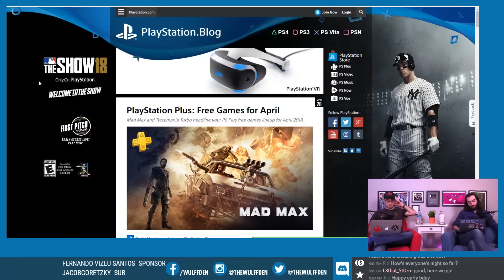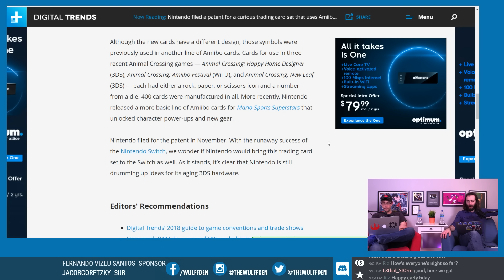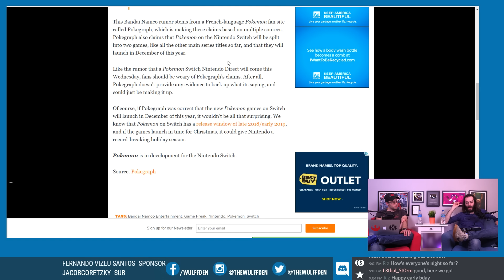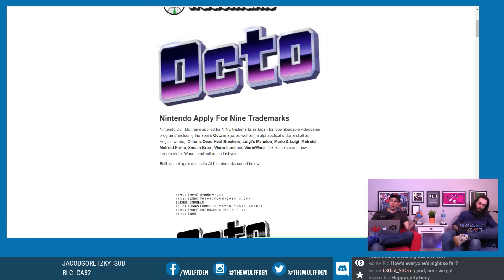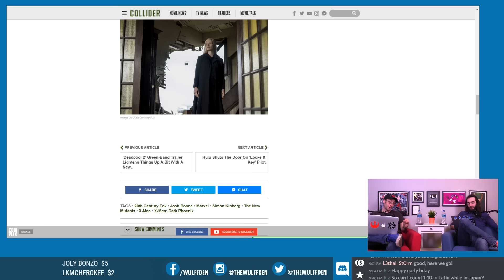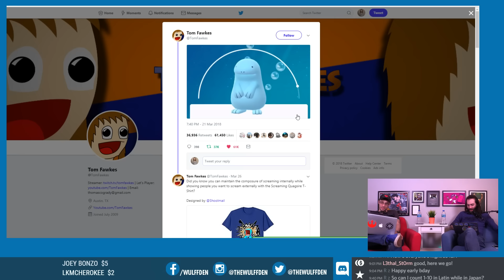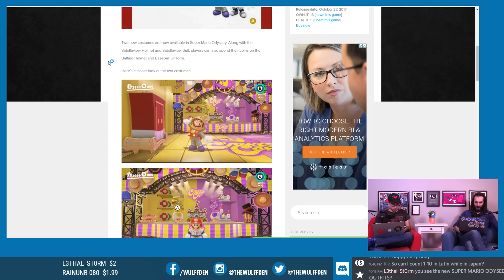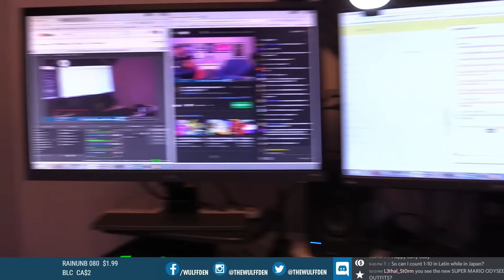Will the New Pokémon Switch have Trading Card integration? - WDL Ep 117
New patent filings by Nintendo suggest that there will be new Amiibo cards with NFC functionality. They look VERY Pokémon-esque. There's also rumors about new information for Pokémon Switch coming out veeeery shortly. New Playstation Plus and Xbox Live Games with Gold for April have been announced. Nintendo filed a bunch of trademarks for old games. Nyko and Nintendo FINALLY made a statement regarding the 5.0.0 update bricking Switch consoles. Hori is making a D-Pad Joy-Con. We still don't have Mario Maker, but we do have PlataGo! coming to the Switch. Dark Phoenix and New Mutants are being DELAYED. Captain Marvel is underway and blowing Bob's mind. ALL THIS AND MORE on THE ONLY Gaming, Entertainment & Nerd Culture Live Podcast with Dr. Nick of The Simpsons fame.

Wulff Den
696 Old Bethpage Rd #508